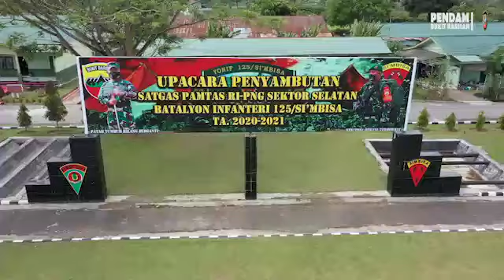Pangdam I/BB Sambut Purna Tugas Satgas Pamtas RI-PNG Yonif 125/Smb